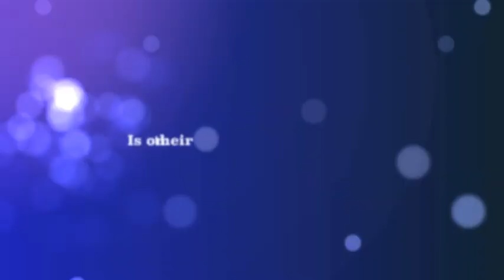We're ready to ADOPT again!!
Join us as we start our journey to find Baby/Babies & Birth Family number 3 :-) Follow along with us as try to find them :-)